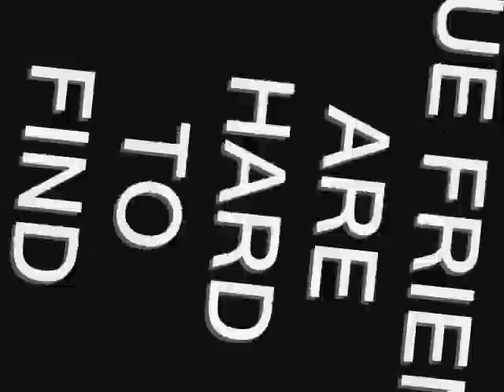THE POSSUM HOLE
SAVANNAH GA. JUNE 4TH 07